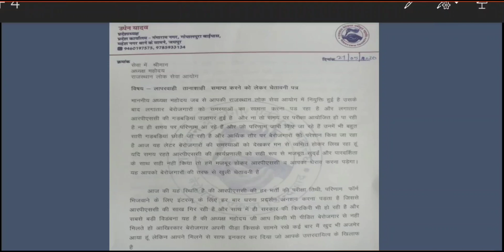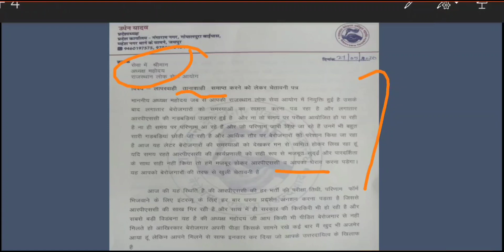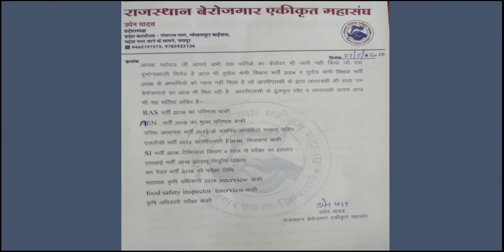उपेन यादव की चेतावनी आरपीएससी अध्यक्ष दीपक उपरेती को भर्तियों में लापरवाही के बाबत kargawal 27 May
Today I will discuss about the upen Yadav chairman of the berojgar mahasangh